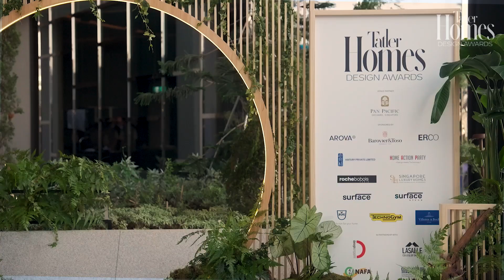Tatler Homes Design Awards 2023 - Singapore Edition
Held on June 27, the seventh Singapore edition of the Tatler Homes Design Awards brought together a passionate and creative community of designers, architects, developers and furnishings brands who gathered to fete the big winners of the night.